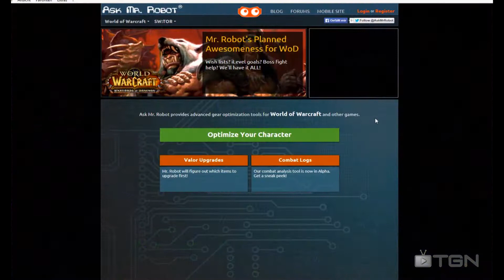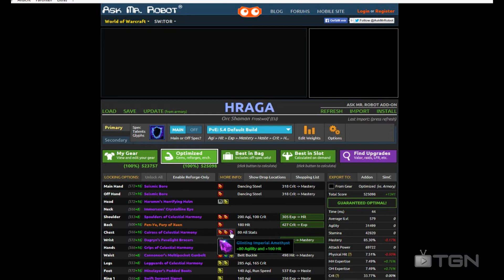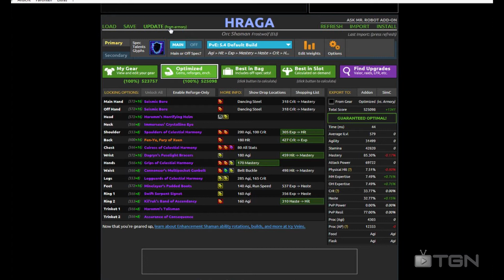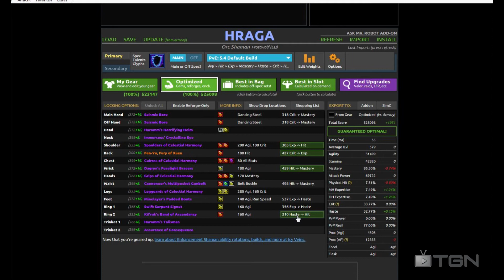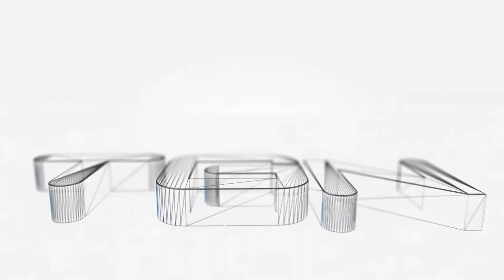Verstärker schamane pve guide 5.4.8 Aktualisierung MoP World of Warcraft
World of Warcraft MoP Verstärker schamane pve guide 5.4.8 Aktualisierung